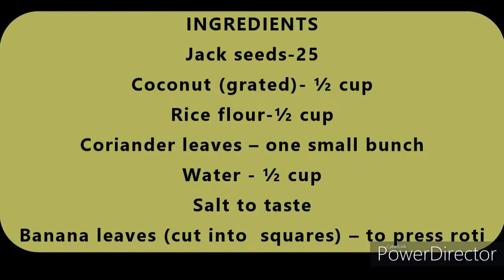Jack Seed Roti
Jackfruits are a good source of nutrients and a variety of dishes can be prepared from their various parts. Jack seeds are present inside jack fruits. this roti is a combination of Jack seeds , cabbage and onion which altogether gives a different flavour. Easy to  prepare, so please try this recipe.